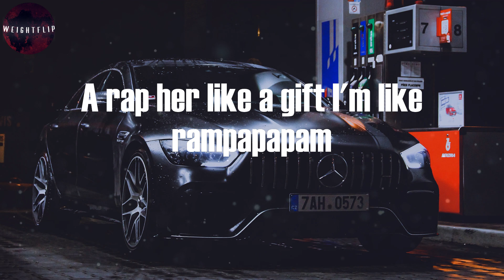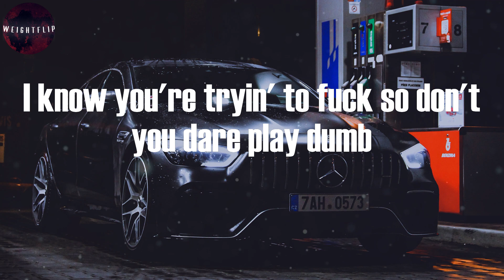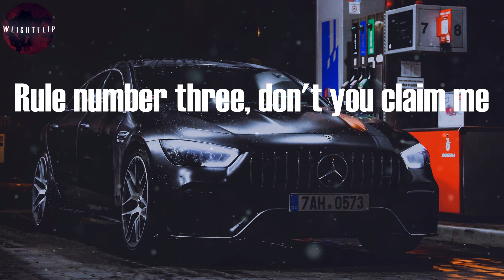K Camp - Slum Anthem (Lyric Video)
What's up mambo rambo?
Where that bitch with all that ammo
Ride me like a camel
She get dirty in them camos
I'm a take the gamble
Lay her flat just like some sandals
Flip her like a channel
Then pass her off straight to Lambo
All my niggaz slum, all my niggaz slum
A rap her like a gift I'm like rampapapam
I know you're tryin' to fuck so don't you dare play dumb
Yell out hundred rounds you know them slums gone come
Your hoe will get slayed
Being her round these slums
Bring her'round these slums
Meet us at the telly,
Just make sure yo friend is ready
All these God damn slums
Got it hot in here, no Nelly
That bitch thick like peanut butter
She just need my jelly
Tell me when you're ready
I don't touch it if it's smelly
There's some slums in this house
Slum lords, slum lords, slum lords
Said there are some slums in the house
We'll gonna run these slums
Rule number one, no mercy
rule number two, no tolerance
Rule number three, don't you claim me
That's final, little bitch